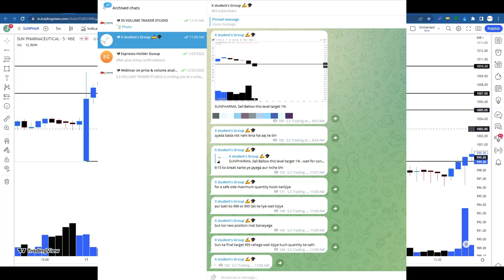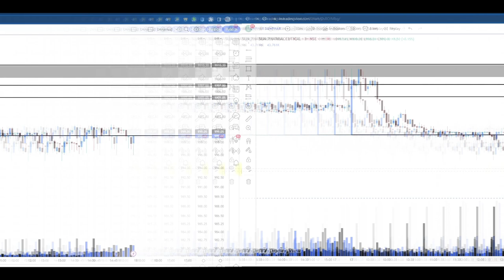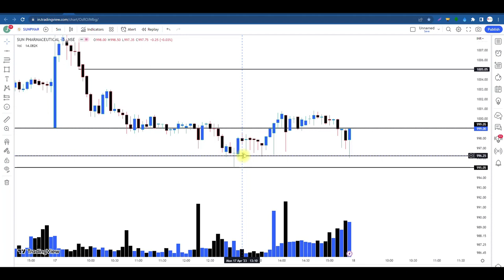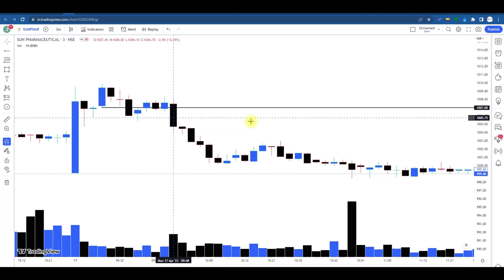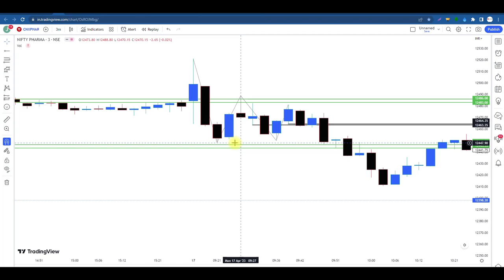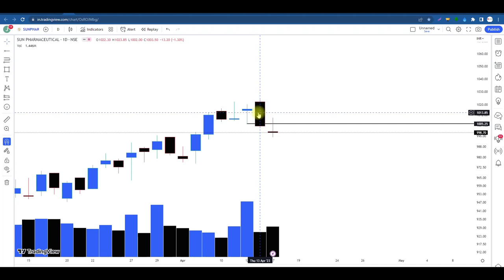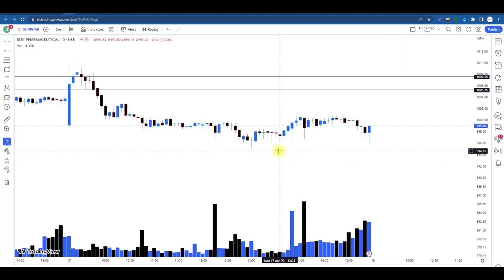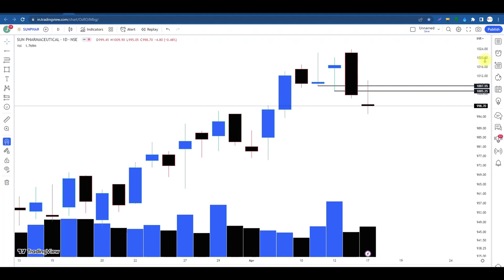This will FIX your Price Action! The real reason why you don't make money